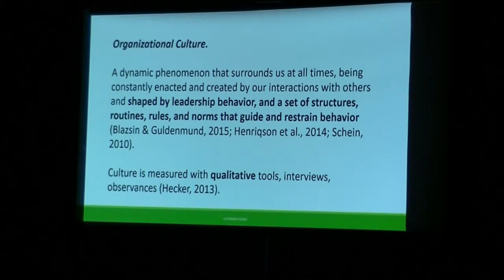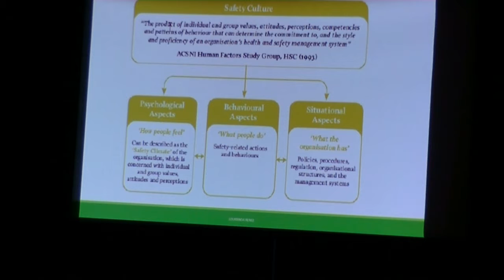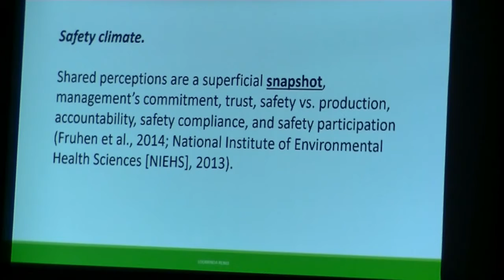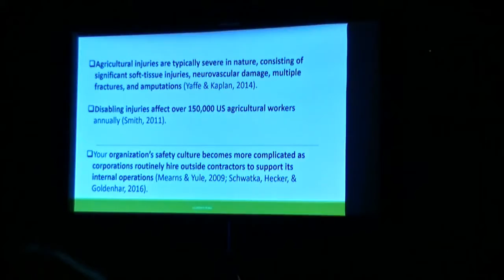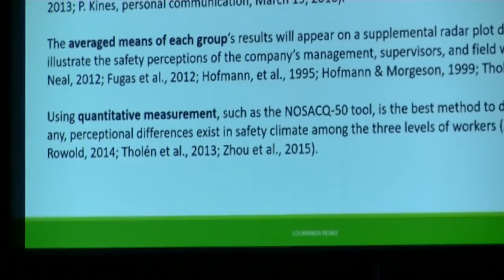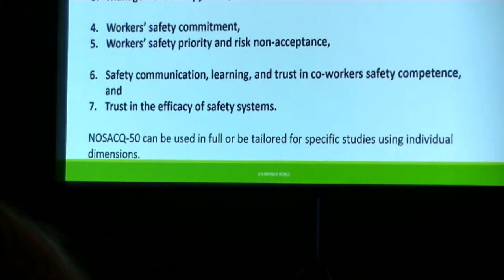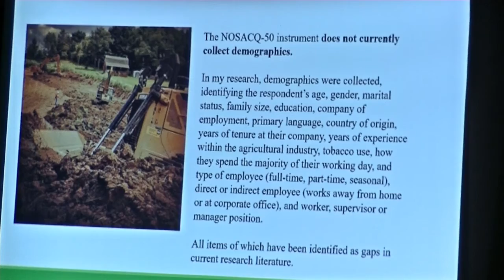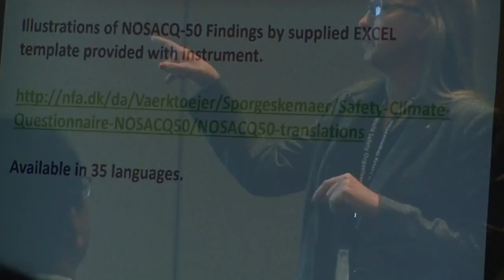2019-Louririnda Renee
Dr, Lourrinda Renee has 20 yesrs of experience in Safetymanaging general and construction projects.